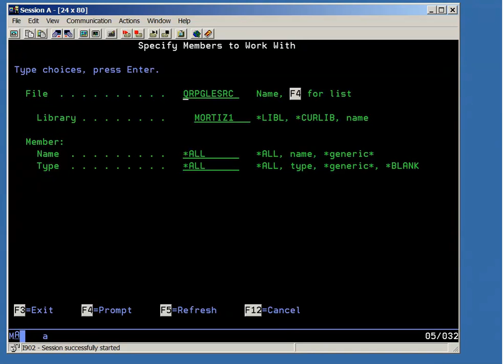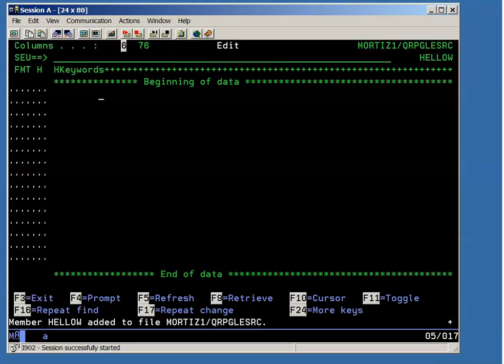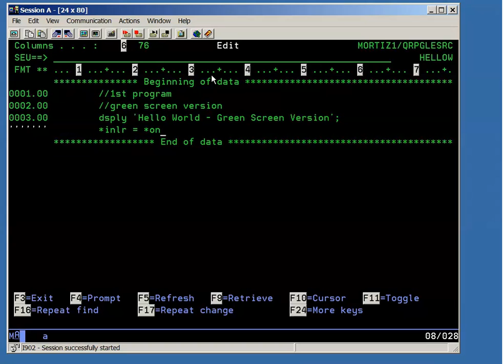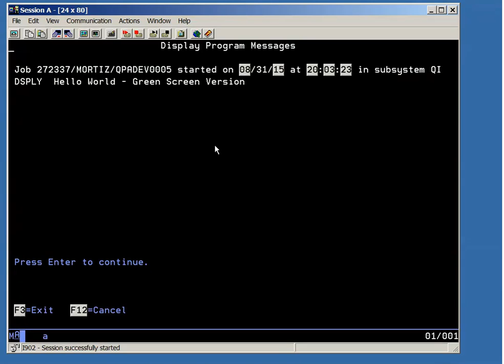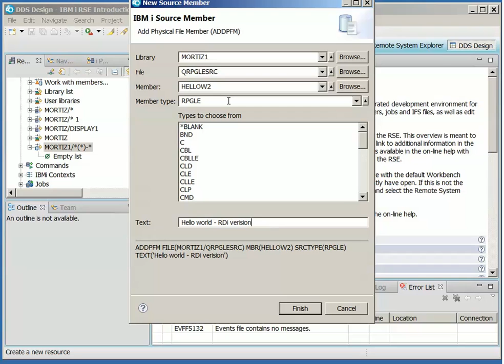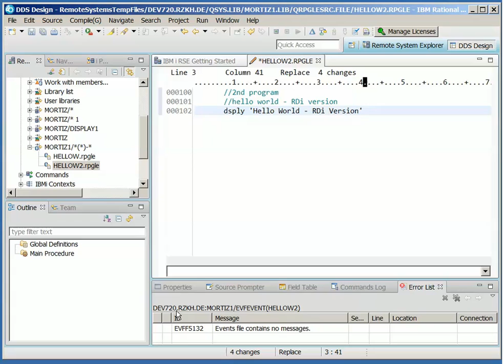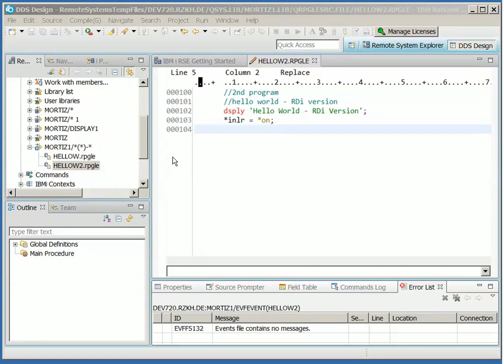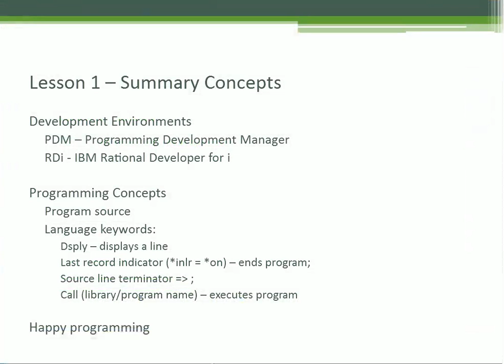Intro to RPG IV Lesson 1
Introduction to IBM RPG IV - Programming
First Lesson.